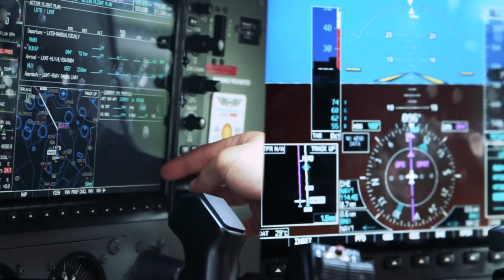Cessna 172 at Flying Academy - state of Art Training Aircraft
Make your Timebuilding an adventure!

Cessna 172 for every style:
- Cessna 172 RG
- Cessna 172 SP
- Cessna 172 Classic